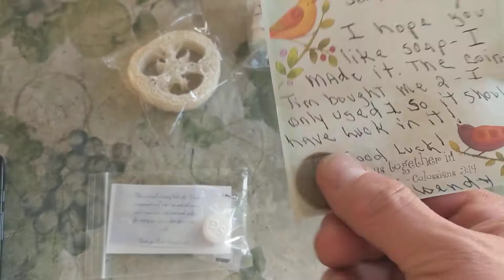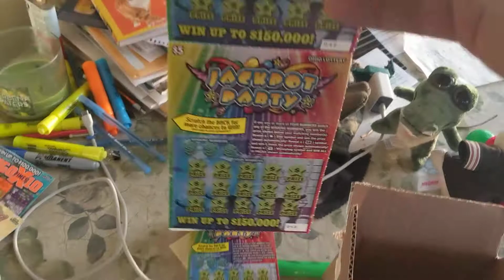Fan Mail From Wendy/ Mrs. Serf's reveals 😃